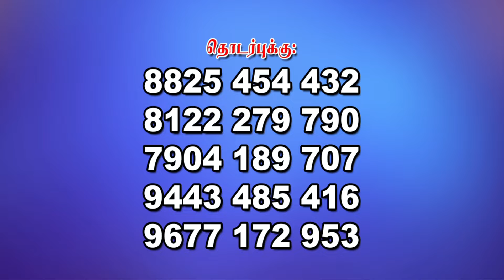பிரம்ம சூத்திர குழு